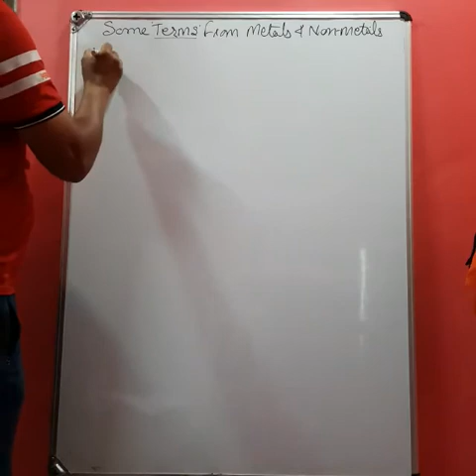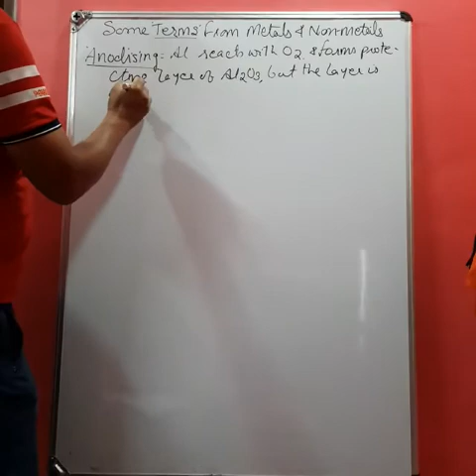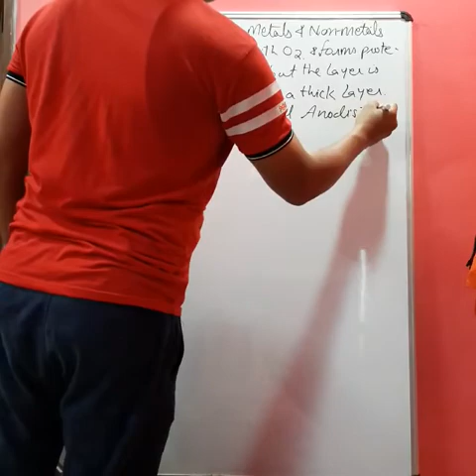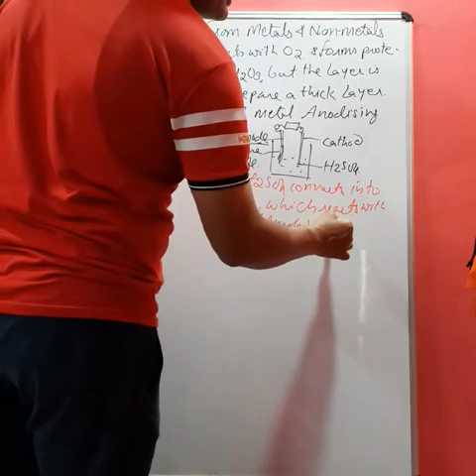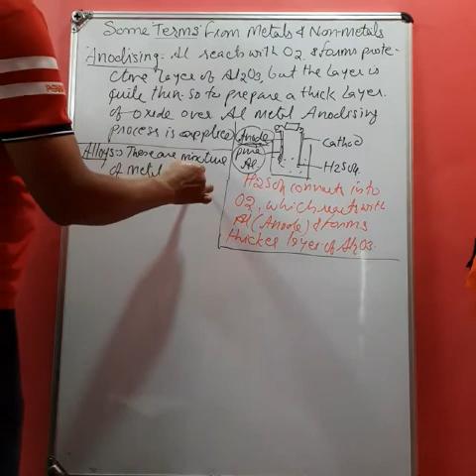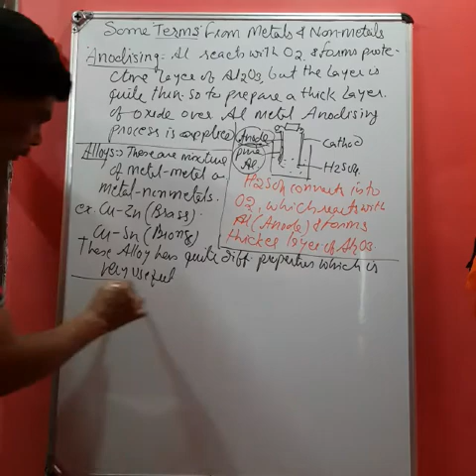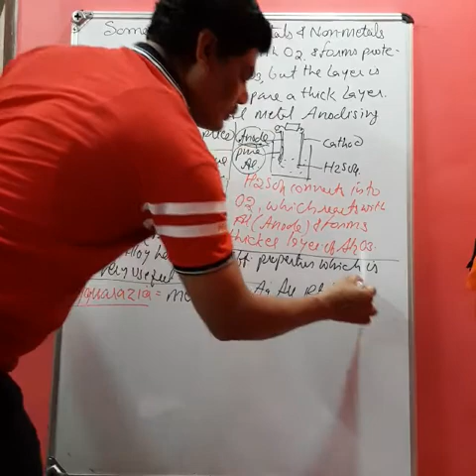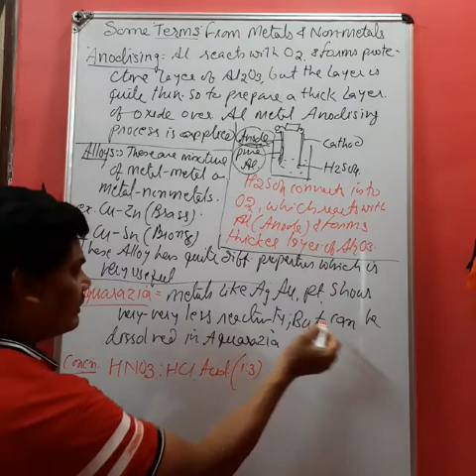revision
Video from Vinod Swami